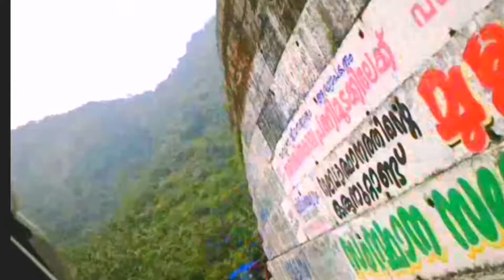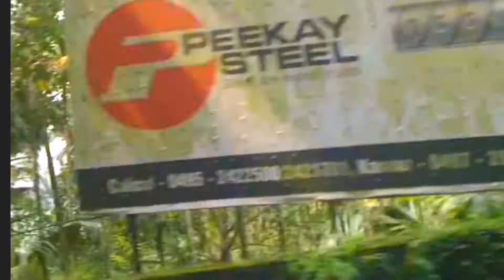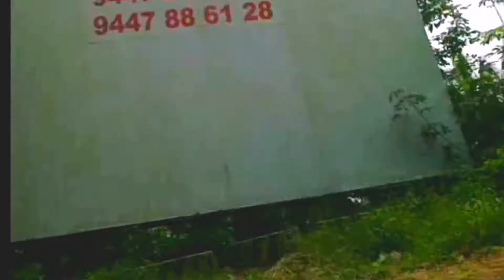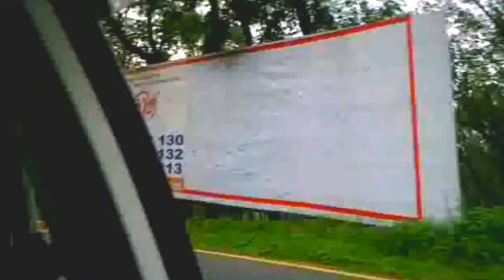താമരശ്ശേരി ചുരം ഒന്ന് ഇറങ്ങിയാലോ || Thamarasseri Churam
A very famous place in kerala with beautiful nature and road with a lot of bends and hairpin bends.